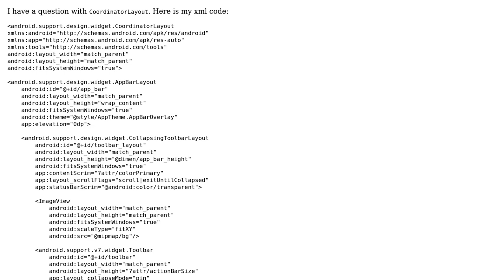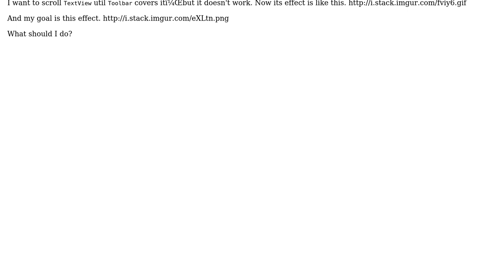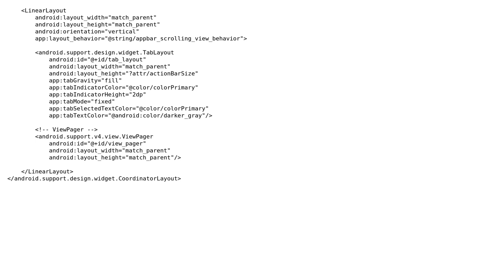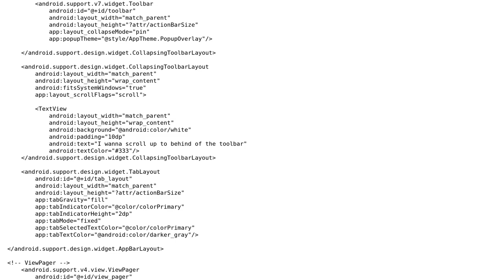Add app bar scrolling view behavior to customer views in CoordinatorLayout (2 Solutions!!)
Add app bar scrolling view behavior to customer views in CoordinatorLayout

With thanks & praise to God, and with thanks to the many people who have made this project possible! | Content (except music & images) licensed under CC BY-SA | Music | Images & others | With thanks to user Vipul Asri user Rahul Sonpaliya user G.Gao and the Stack Exchange Network Trademarks are property of their respective owners. You are responsible for your own actions.